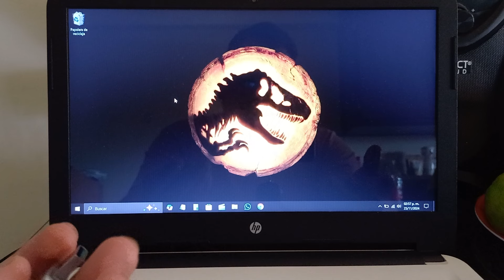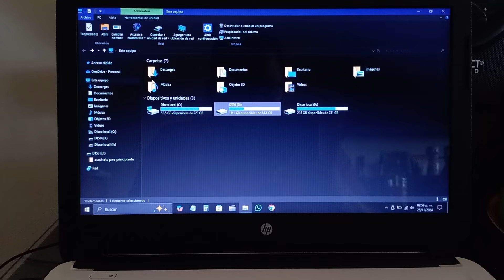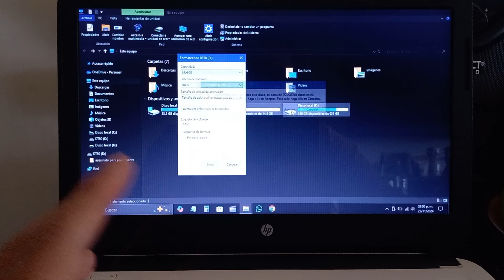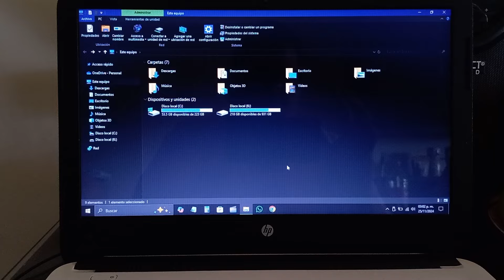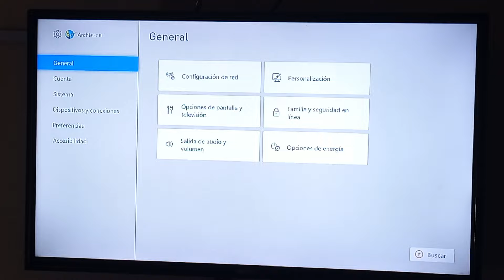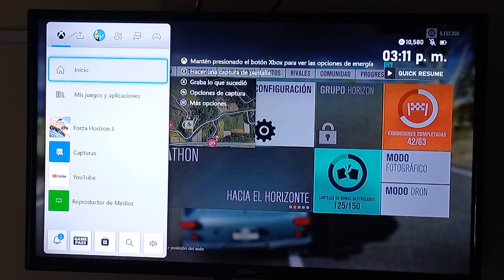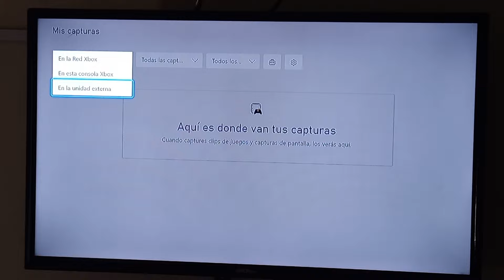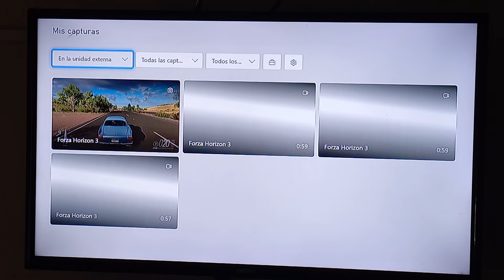COMO CREAR UNA CAPTURADORA PARA XBOX